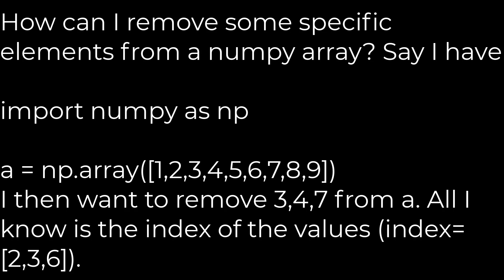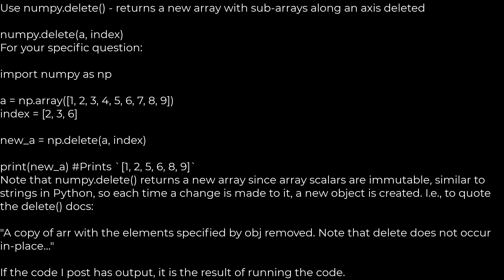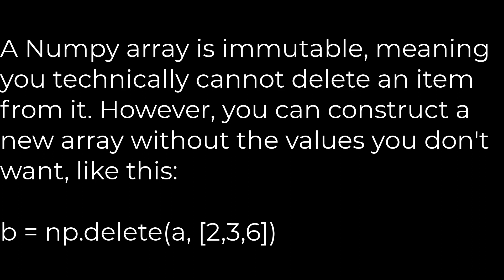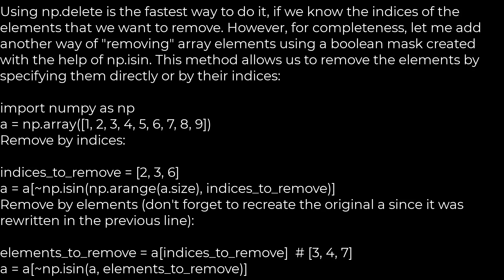Python :How to remove specific elements in a numpy array(5solution)